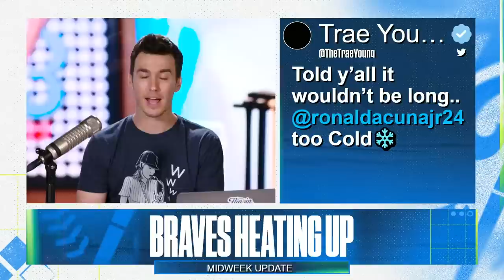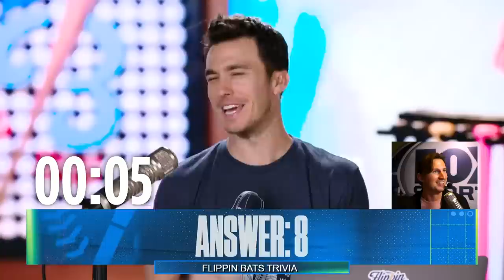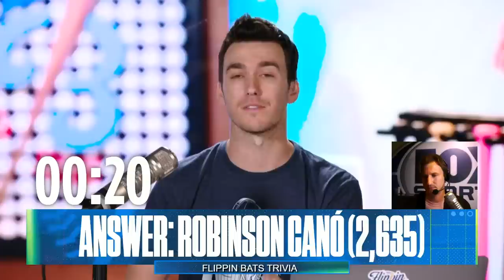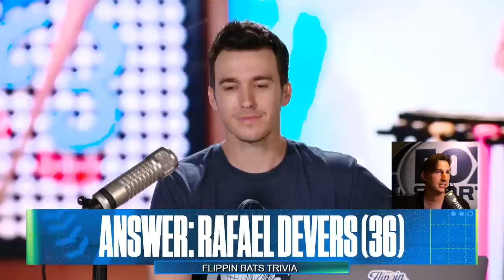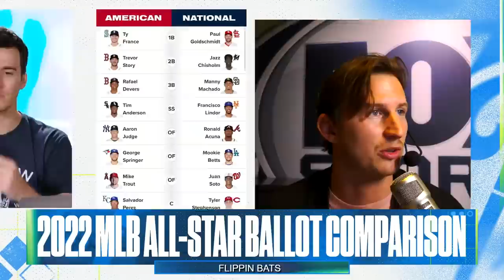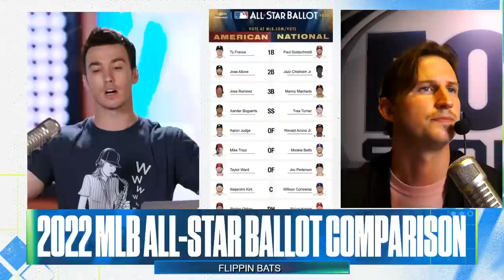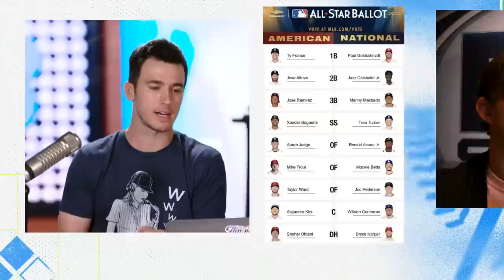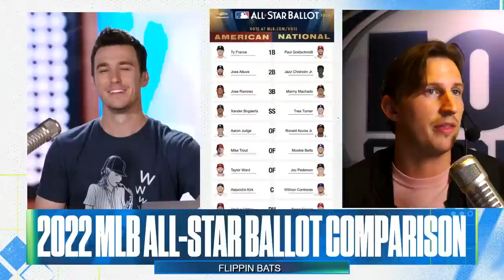Flippin’ Bats Weekly Happy Hour Show!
Joe Maddon OUT in LA
Braves/Acuña getting HOT
Ben Verlander’s Breakout Players in '22